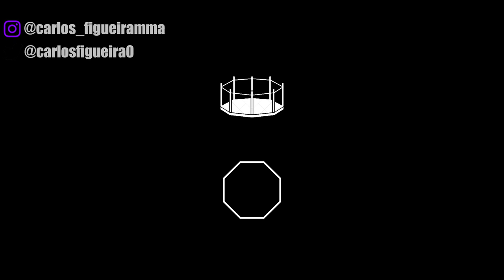Jan Blachowicz x Israel Adesanya | Análise da Luta